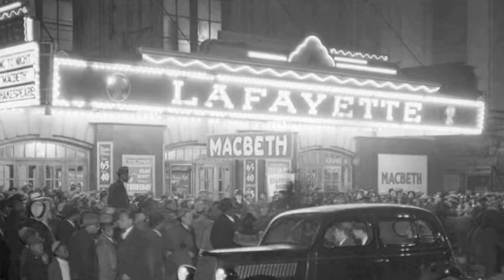Mini Documentary: ROBERTA HYSON (Kindaris Productions)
Roberta Hyson (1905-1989) was a stage, screen, and radio performer. Though she was mostly gone from the spotlight by the late 1930s, she has the distinction of being one of a few representations of the Black flapper in a Hollywood-produced film in the 1920s.

*Notes*
- Roberta Hyson died on January 21, 1989 (not 1983).
- The photo of the Lafayette Theater was not taken during the era of the Lafayette Players (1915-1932).
- According to her marriage records (license and certificate), Hyson's middle name may have been uniquely spelled "Jaunita" instead of "Juanita". Of course, this could have also been an error on the county's part. 'Jaunita' is used in the Subtitles.

Video Clips:

Department of Afro-American Research, Arts, & Culture:
The Siren of the Tropics (1927) - starring Josephine Baker
Black and Tan (1929) - featuring Fredi Washington
Thunderbolt (1929) - featuring Theresa Harris

ReelBlack:
The Thoroughbred (1930) - featuring Mildred Washington
The Melancholy Dame (1929) - featuring Roberta Hyson
The Framing of the Shrew (1929) - featuring Roberta Hyson"

Rotten Tomatoes Classic Trailers:
Hallelujah (1929) - starring Nina Mae McKinney

Photos:

Screenshots from featured Roberta Hyson clips
Dallas, Texas (circa 1900s) - Flashback Dallas
Los Angeles, California (circa 1900s) - Good Housekeeping
Lafayette Theater (1936) - Black Past

This video was created for informational and educational purposes ONLY.